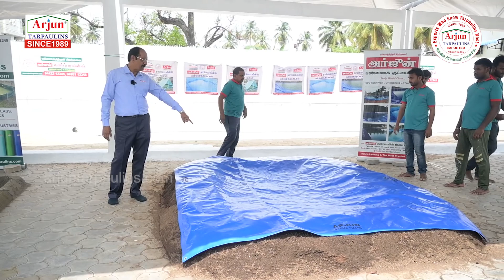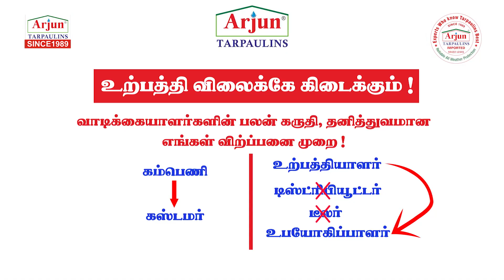ARJUN TARPAULINS - INDIA'S LEADING TARPAIULIN BRAND - STEPS TO MAKE THE PERFECT PONDLINER - MODEL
Mfrs: ARJUN TARPAULIN INDUSTRIES, ARJUN TOWERS, 47, RAJAJI ROAD,SALEM. 636007.
Tamilnadu. South India. Ph: 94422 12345, 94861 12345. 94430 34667.